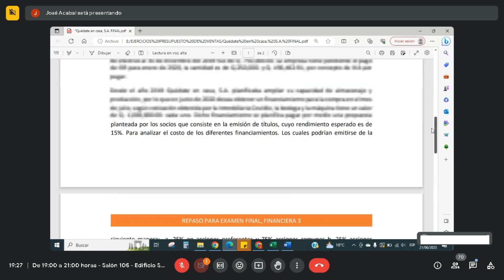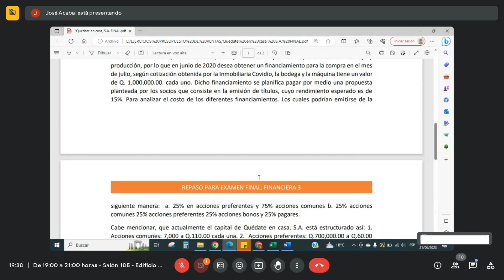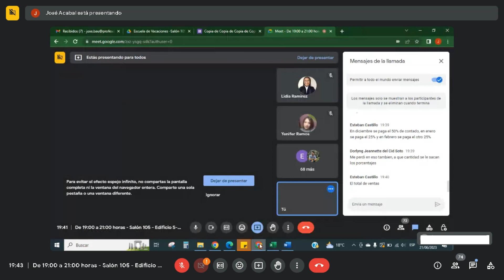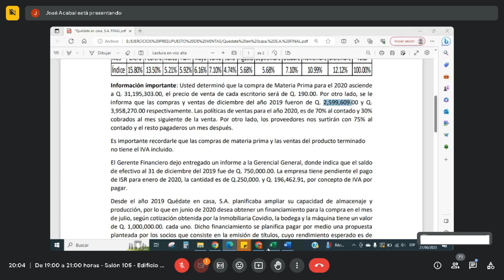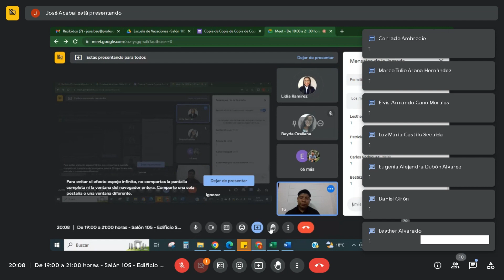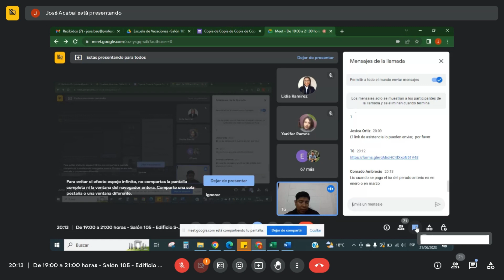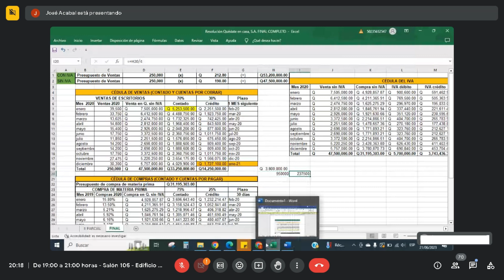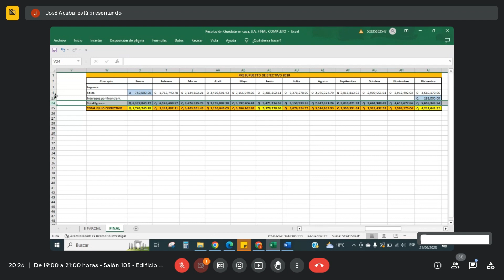FINANCIERA III / PRESUPUESTO DE EFECTIVO / ECONÓMICAS USAC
FINANCIERA III
Escuela de vacaciones

Presupuesto de Efectivo